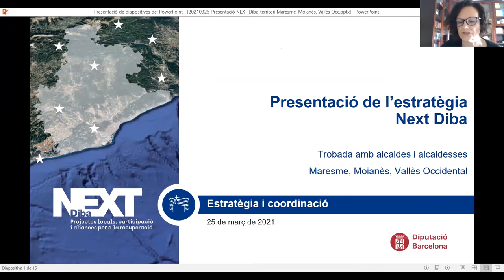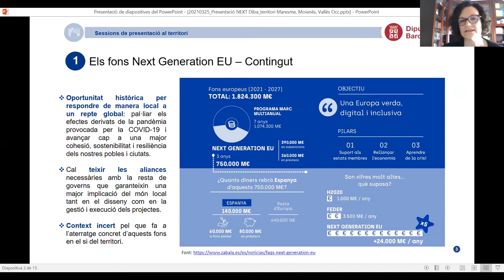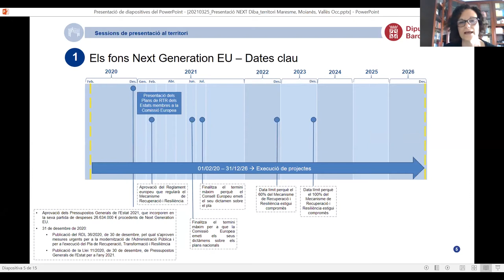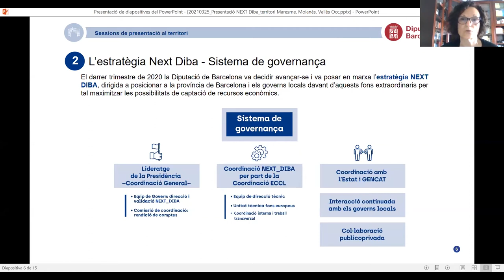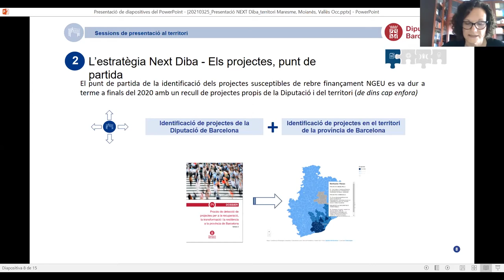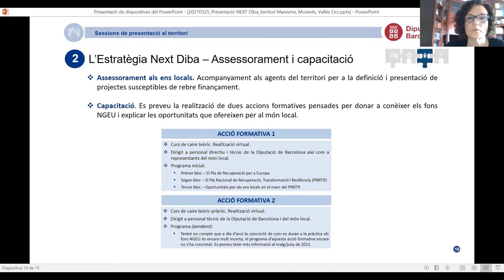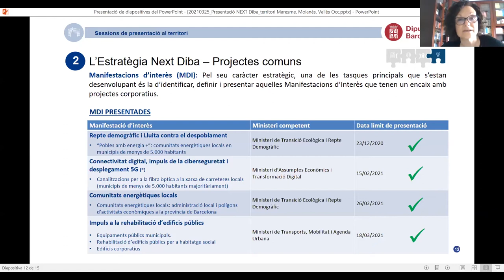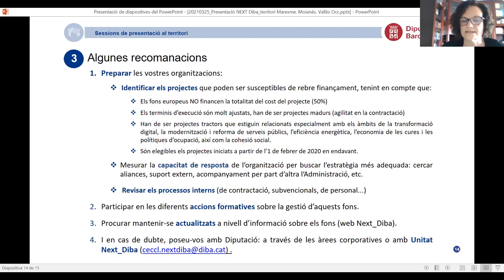Presentació del projecte Next Diba als municipis de l'Anoia, Maresme i Vallès Occidental